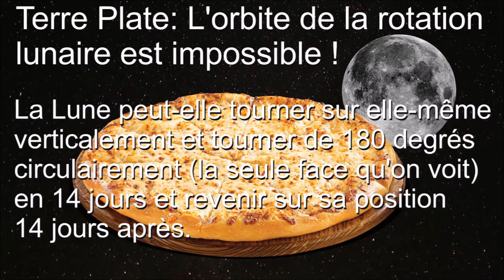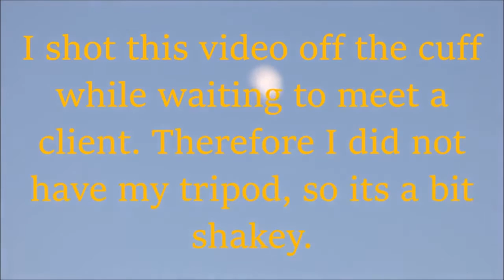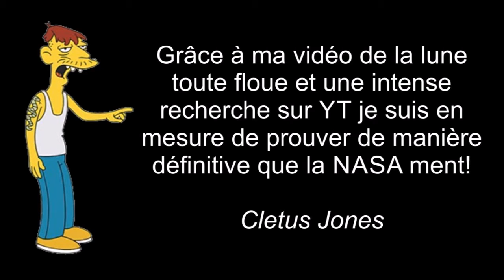La Terre Plate pour les Nuls. Episode 8 - [L'axe impossible de la Lune]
Un autre ajout du Grand Shaman Hewa Nenki...

Terre Plate: L'orbite de la rotation lunaire est impossible !

La Lune peut-elle tourner sur elle-même verticalement et tourner de 180 degrés circulairement (la seule face qu'on voit) en 14 jours et revenir sur sa position 14 jours après.

Faites vos jeux, rien ne va plus.